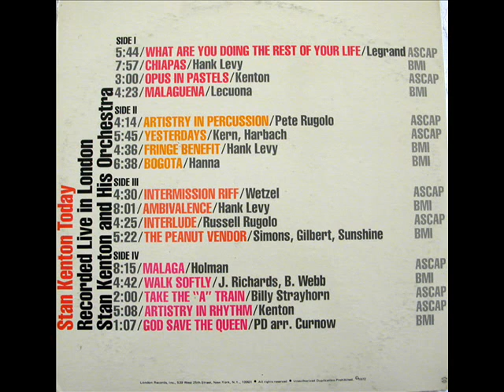Stan Kenton - Malaguena.wmv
Stan Kenton, Live in London - Malaguena